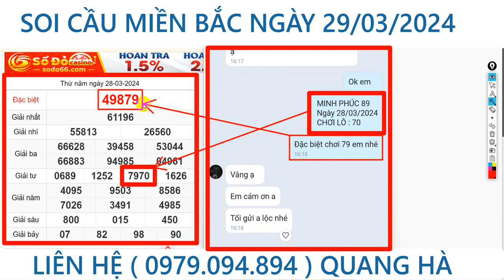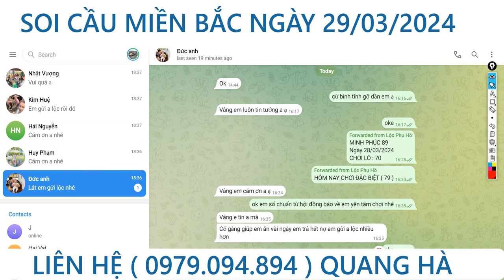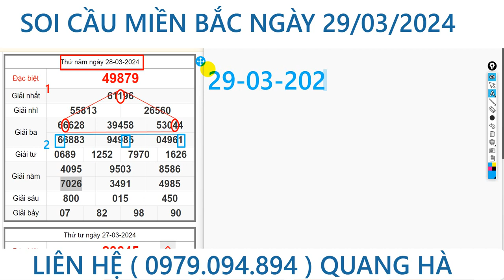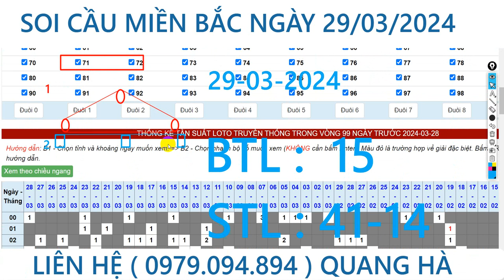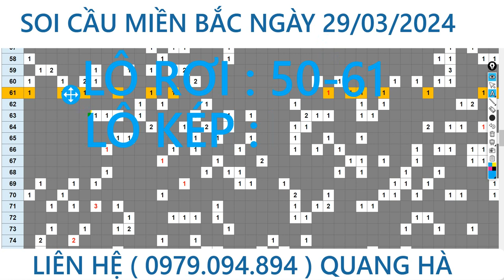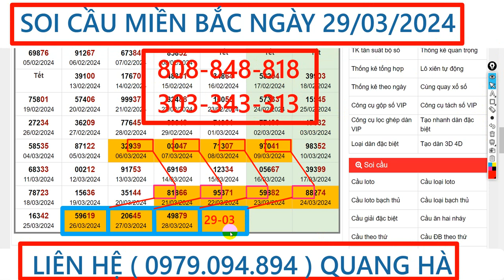Soi cầu miền bắc ngày 29/03, kqxs, xsmb,xsmn, dự đoán xổ số, minh phúc 89